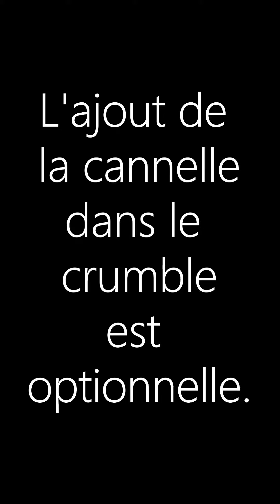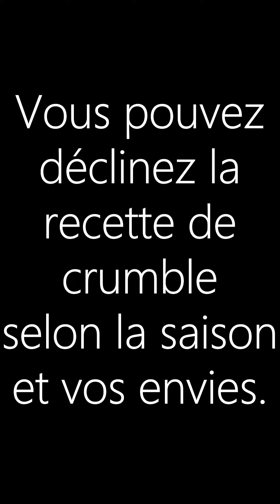LE CRUMBLE (Aux Pommes) : Une recette Economique et Familiale, à ADAPTER selon vos ENVIES !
Connaissez-vous l'origine du crumble ?
Il est apparu en Angleterre, lors de la Seconde Guerre Mondiale, afin de faire face aux problèmes de ravitaillement. Cette recette était économique, car elle demandait moins d'ingrédients que les recettes comme les tartes par exemple !

Aussi, le crumble est intéressant car il permet d'utiliser les ingrédients que vous avez dans votre placard !
Vous n'avez pas assez de farine ? Vous pouvez remplacer une partie par des flocons d'avoine.
Vous souhaitez ajouter aux pommes d'autres fruits ? Pas de soucis, laissez parler vos envies !

Ingrédients crumble aux pommes :

- 200 g de farine
- 125 g de sucre
- 125 g de beurre
- 4 pommes
- beurre et sucre pour le moule

Optionnel :
- 1/2 à 1 c.à.c de cannelle
- 30 g de chocolat

Envie de plus de recettes ?